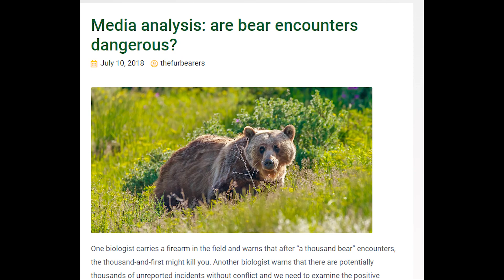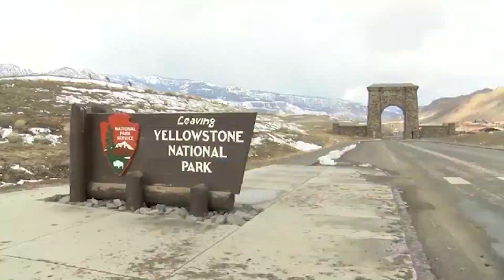How The Revenant shows us the reality of BEARS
Bears are real animals. DO NOT FEED. DO NOT APPROACH.